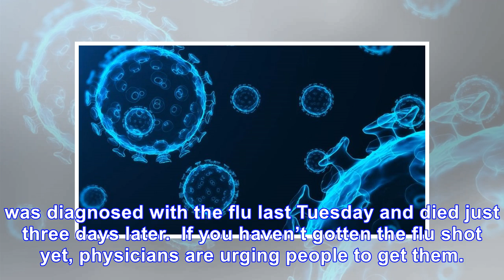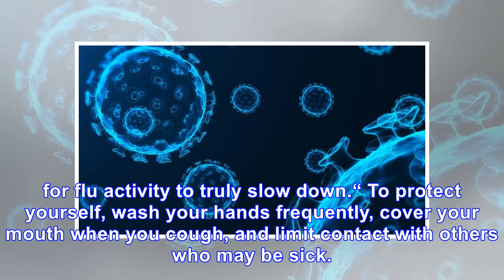Symptoms of deadly flu strain spreading across U.S. tend to 'escalate rapidly,' doctor says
It started with a cold, and then it turned deadly. The grieving family of Dylan Winnik is in shock a...